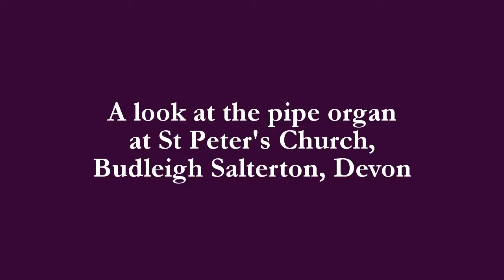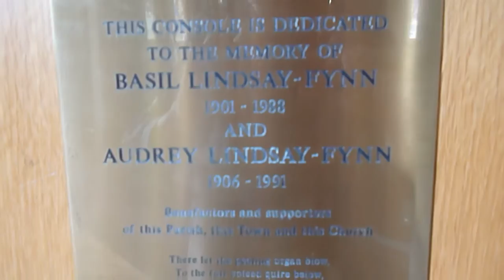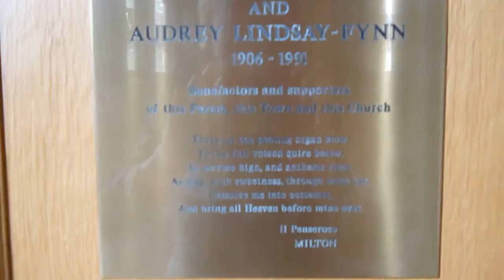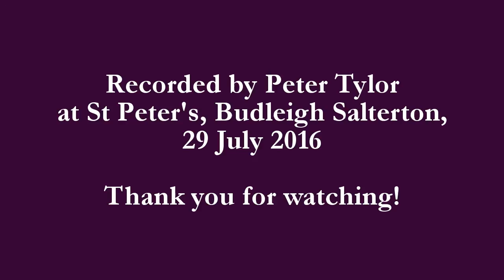A look at the pipe organ at St Peter's Church, Budleigh Salterton, Devon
Peter Tylor takes a look at the pipe organ at St Peter's Church, Budleigh Salterton, Devon, UK. Recorded on 29 July 2016, and assembled on 30 July 2016 using the YouTube Video Editor

For more information about this fine instrument - rebuilt by Michael Farley of Budleigh Salterton in 1991-2, incorporating the Harrison-built nave organ from Worcester Cathedral - see the relevant entry on the National Pipe Organ Register